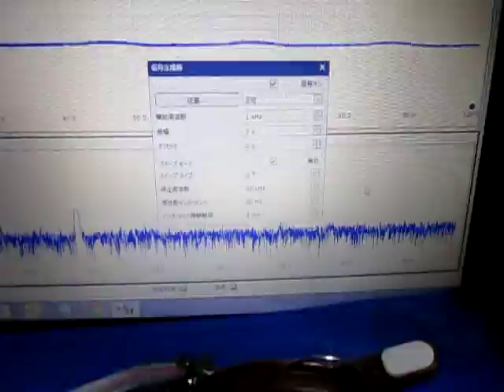超音波‹測定・解析›（超音波テスター） ultrasonic-labo